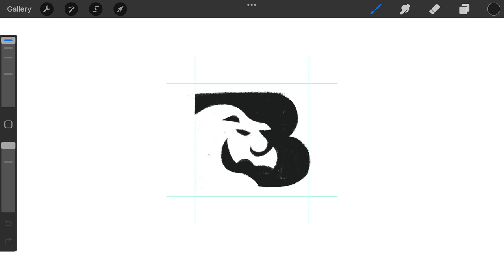Letter B Lion logomark design process credit: @anhdodes - Anh Do - logo designer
Letter B Lion logomark design process

Ideas and inspirations: lion, cat, wild, animal, letter B, lettering, typography, monogram, etc.